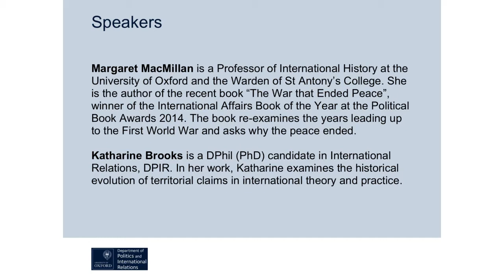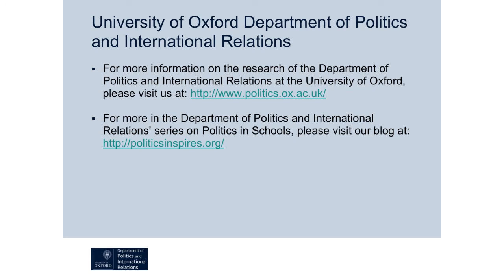Margaret MacMillan: The War That Ended Peace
Professor Margaret Macmillan talks to DPhil student Katharine Brooks about her new book 'The War that Ended Peace' - a re-examination of the origins of World War One.